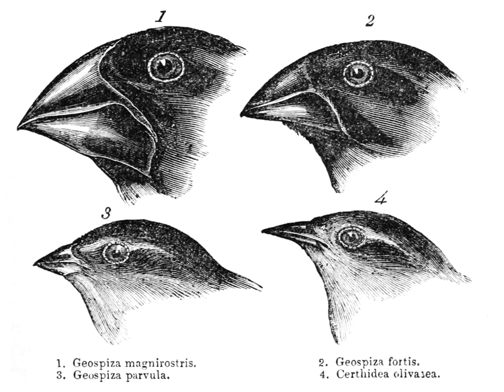History of sociobiology | Wikipedia audio article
00:01:55 1 Definition
00:04:08 2 History
00:09:13 3 Theory
00:17:09 4 Support for premise
00:18:35 5 Reception
00:21:33 6 See also

- Socrates

SUMMARY
Sociobiology is a field of biology that aims to examine and explain social behavior in terms of evolution. It draws from disciplines including ethology, anthropology, evolution, zoology, archaeology, and population genetics. Within the study of human societies, sociobiology is closely allied to Darwinian anthropology, human behavioral ecology and evolutionary psychology.
Sociobiology investigates social behaviors such as  mating patterns, territorial fights, pack hunter pack hunting, and the hive society of social insects. It argues that just as selection pressure led to animals evolving useful ways of interacting with the natural environment, so also it led to the genetic evolution of advantageous social behavior.
While the term "sociobiology" originated at least as early as the 1940s, the concept did not gain major recognition until the publication of E. O. Wilson's book Sociobiology: The New Synthesis in 1975. The new field quickly became the subject of controversy.  Critics, led by Richard Lewontin and Stephen Jay Gould, argued that genes played a role in human behavior, but that traits such as aggressiveness  could be explained by social environment rather than by biology. Sociobiologists responded by pointing to the complex relationship between nature and nurture.